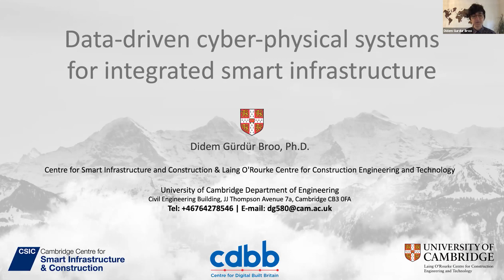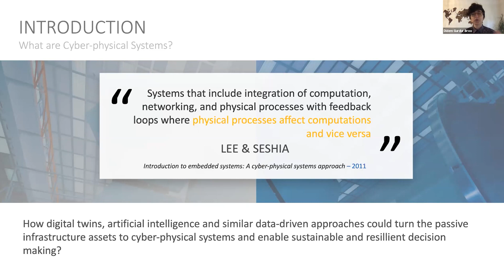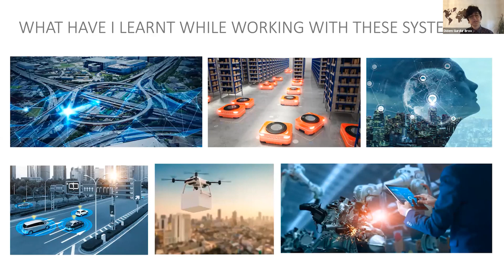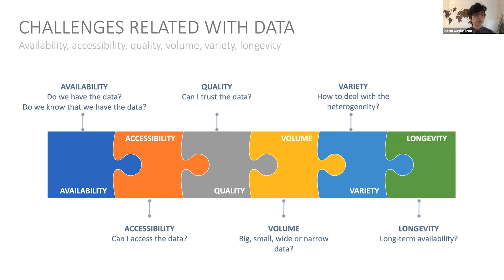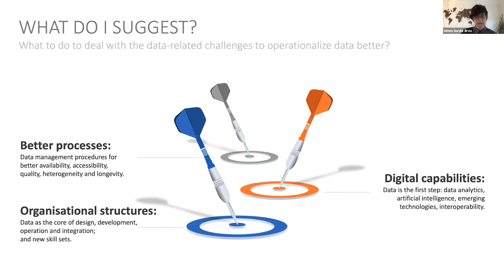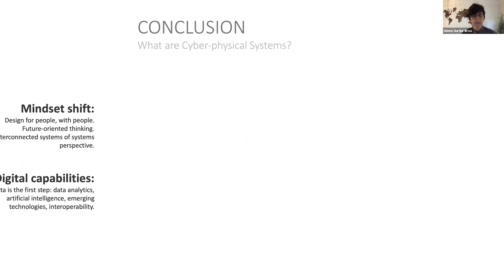Data-driven cyber-physical systems for integrated smart – Dr Didem Gürdür Broo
CSIC Partner Gathering 2020
24th September 2020

Data-driven cyber-physical systems for integrated smart infrastructure – Dr Didem Gürdür Broo